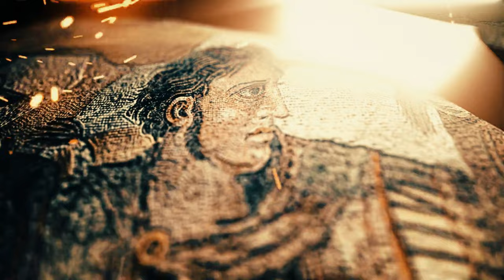Ancient Mycenae and The Theater of Epidaurus, Greece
We spent the day exploring the Ancient site of Mycenae and the Archaeological site of Epidaurus.  It was a sweltering day, with temperatures reaching 105 degrees.  Thankfully, we could cool off at a local beach in Nafplio.

*Correction - The Lion’s Gate was built in the 13th Century BC. (Not the 14th Century BC)

Opa Opa – Nathan Welch
How to Treat You Right (Instrumental Version) - Mia Pfirrman
For the Love of Sounds - Toby Tranter
Eu Quero Ver o Oceano - John Runefelt
Barely Floating - Oozy

About The Charlotte Globetrotter
I love to travel and when I have time - mostly when I’m not doing school or homework - I enjoy seeing the sites around my hometown of Charlotte, North Carolina. Travel with me as I explore Charlotte and beyond!